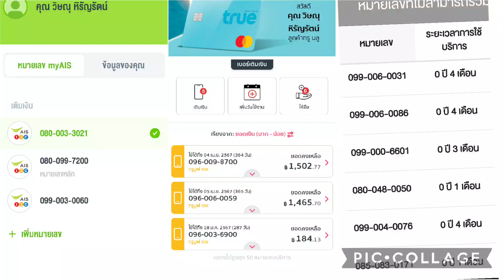เรียกผมเอา 4 คันก่อนๆๆ แปปๆ หมื่นวันนี้.ให้พักแปปๆ แล้วที่นี้...มาเลยๆๆ